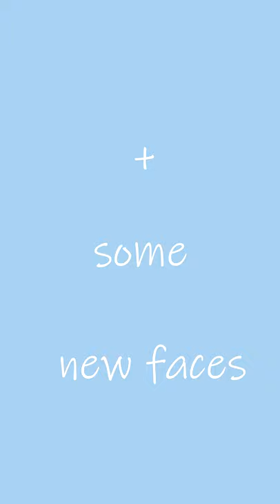The Vampire Diaries - Season 9 Trailer (vertical video)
coloring - mine
audioedit - mine